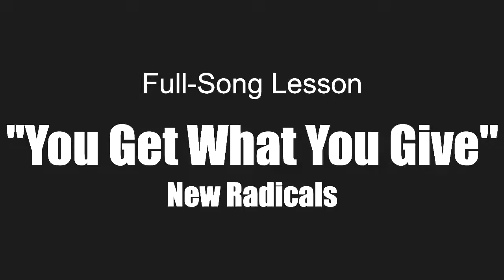★ You Get What You Give (New Radicals) ★ FREE Video Drum Lesson | How To Play SONG (Gary Ferguson)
In this free drum lesson, I want to teach you the song “You Get What You Give” by New Radicals featuring Gary Ferguson on drums.

The song features a basic drum beat throughout making this song perfect for beginners. With a few extra drum fills and variations, Gary keeps things simple but interesting at the same time. I also talk about how to simplify some of the drum parts even further.

To learn 100s of songs in FULL that feature these drum beats and many more then visit my